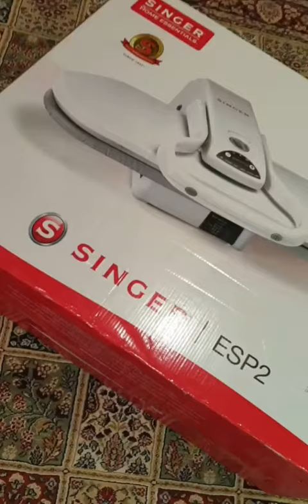Singer ESP2 (steam press machine)